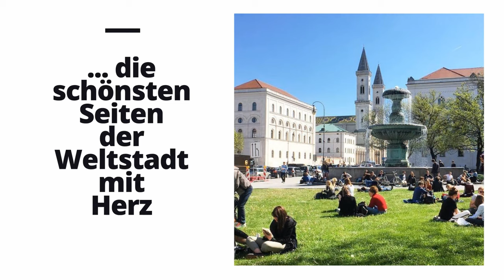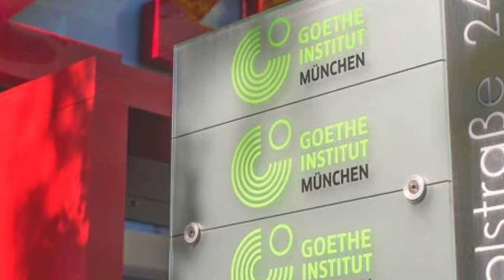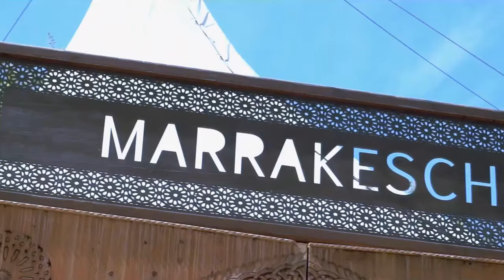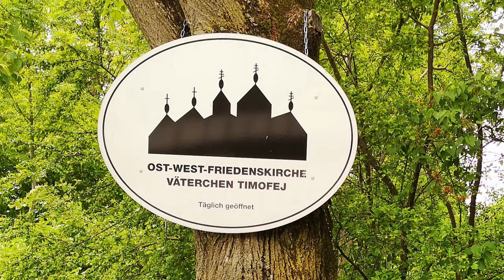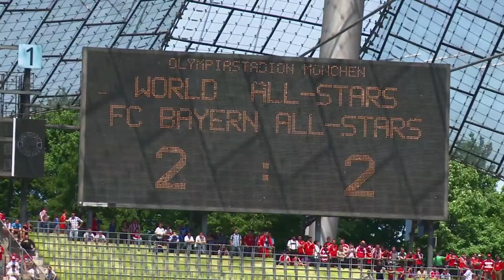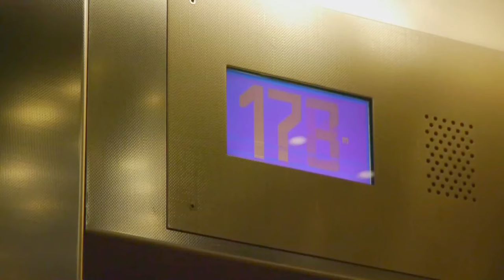Deine.München.Tour - Olympiapark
Nach dem englischen Garten ist der Olympiapark die zweitgrößte Grünfläche Münchens. Aber er ist weit mehr als nur ein weiterer Park. Seine Historie und seine außergewöhnliche Architektur haben über die Jahre nichts von Ihrer Anziehungskraft und Bedeutung eingebüßt.

Der Olympiapark entstand anlässlich der Olympischen Sommerspiele 1972. Er sollte gerade mal 27 Jahre nach den denkwürdigen Sommerspielen in Berlin unter Hitler, der Welt ein neues Deutschland zeigen. Bis zum 05. September 1972 gelang das auch. Aber an diesem denkwürdigen Tag töteten acht palästinensische Terroristen zwei Sportler und nahmen neun als Geiseln in Ihre Gewalt. Ihre Befreiung endete in einem Blutbad, bei der ein Polizist, fünf der acht Terroristen und alle Geiseln ums Leben kamen.
Man entschied sich damals trotz oder gerade wegen der dramatischen Ereignisse, die Spiele fortzusetzen und so verbinden die Münchner das Olympiagelände heute hauptsächlich mit Freizeit, Sport und Events.
Was oft vergessen wird, München verdankt nicht nur dieses weltweit einmalige Areal, sondern auch sein modernes und dichtes Netz mit U-Bahn, S-Bahn, Bus und Tram den olympischen Spielen von 1972.

Tollwood Wiesen

Wir beginnen unsere Tour bei den Tollwood Wiesen. Dazu fahren wir mit der Tram 20/21 oder der Tram 12 in die Dachauer Straße bis zur Station Goethe Institut. Zuerst müssen wir durch das eher unansehnliche Gelände der Bundeswehrverwaltung, bis wir zum Schottergelände der Tollwood Wiesen kommen. Wenn hier nicht gerade das Sommer Tollwood stattfindet, ist die Fläche keiner Rede wert. Aber wenn ihr Glück habt, findet hier gerade das 4-wöchige Sommer Tollwood Festival statt.

Tollwood ist mittlerweile Tradition und im Münchner Veranstaltungskalender nicht mehr wegzudenken.

Stellt euch Tollwood als einen riesigen Marktplatz aus Kunst, Kultur und Gastronomie vor. Bis auf die allabendlichen Konzerte weltbekannter Künstler sind alle Veranstaltungen kostenfrei, genauso wie der Zugang zum Gelände selbst.

Hier findet man den „Markt der Ideen“, der mich mit internationalem Kunsthandwerk, kulinarischen Leckerbissen und seiner kreativen Platzgestaltung immer wieder auf´s Neue begeistert.

Bemerkenswert: Seit 2004 werden alle Gastronomiestände nach der EG-Öko-Verordnung zertifiziert. Tollwood ist damit der Bio-Vorreiter bei Großveranstaltungen schlechthin.

West-Ost Friedenskirche

Die Ost-West-Friedenskirche wurde in den 50er Jahren von Väterchen Timofej und seiner Frau Natascha im heutigen Olympiapark errichtet. Timofej Wassiljewitsch Prochorow, oder Väterchen Timofej, wie ihn die Münchner nennen, ist ein russischer Eremit. Nach jahrelangen Wanderungen ließ er sich gemeinsam mit seiner Frau in München nieder und errichtete neben seiner Hütte aus altem Baumaterial und Schutt eine Kapelle. Besonders auffallend ist die mit Schokoladenpapier versilberte Decke der kleinen Kirche. Um das Gebäude zu erhalten, wurde das Olympiagelände sogar weiter nördlich als ursprünglich geplant, angelegt.

Väterchen Timofej starb 2004 mit rund 110 Jahren, seine Kapelle gibt es aber noch heute und sie ist selbst während der betriebsamen Tollwood Tage eine Oase der Ruhe geblieben.

Foto Schwimmhalle
Unter Lizenz von Bbb-Commons

Drohenvideo